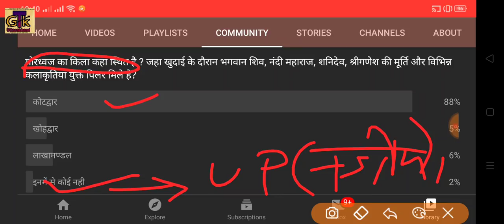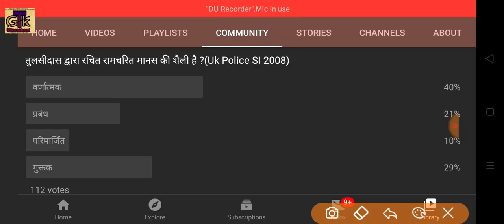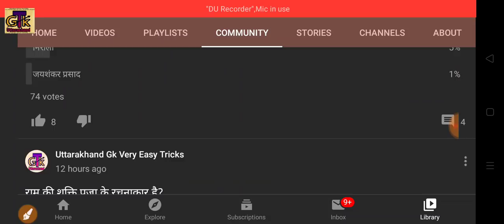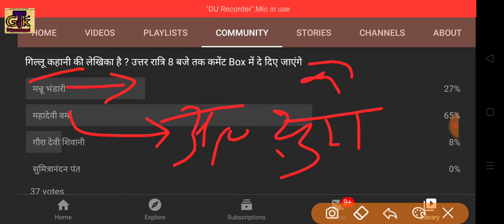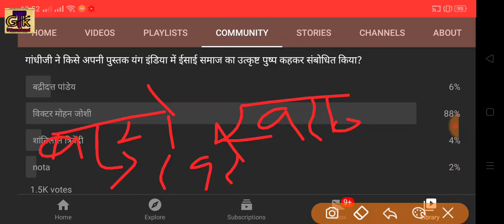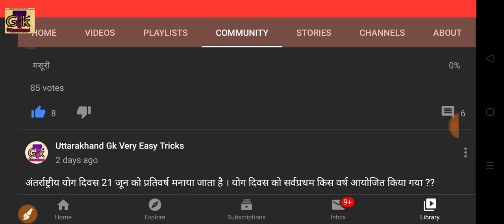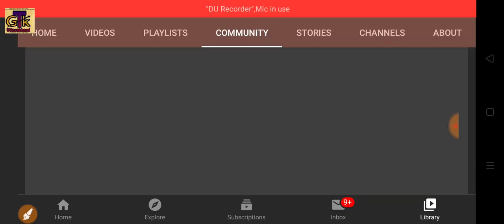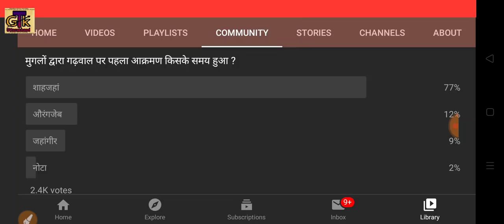Uttarakhand Gk Quizz P-1,Important Objective Uksssc Ukpsc All Uttarakhand Govt Exams#UttarakhandGk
क्या_टॉपिक_मिलेंगे_इस_कोर्स में ?
1- उत्तराखण्ड विस्तृत अध्ययन
2- महवत्पूर्ण वन लाइनर प्रश्नोतरी
3- 30 प्रैक्टिस सेट्स पीडीएफ
4- कर्रेंट अफेयर्स वीडियो
5- उत्तराखण्ड प्रीवियस पेपर सॉल्यूशन

📕कोर्स प्रारम्भ की तिथि- 01 जून✔✔

 📕कोर्स से जुड़ने की अंतिम तिथि - 25 मई ✔✔

Uttarakhand solved papers,
Uttarakhand complete notes,
Uttarakhand govt job, Uttarakhand Exams
Uttarakhand objective gk hindi
g k hindi objective
Uttarakhand important question of gk in hindi
Uttarakhand  gk questions and answers
Uttarakhand all general knowledge questions
Uttarakhand current gk question answer in hindi
latest government jobs in uttarakhand
uttarakhand update recruitment
government jobs in uttarakhand
uksssc important question of gk in hindi
Ukpsc important question of gk in hindi
uttarakhand recruitment Form
Group C, Uttarakhand samuh g,
uksssc Ukpsc form
uttarakhand jobs